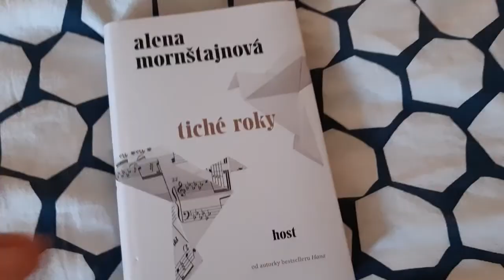VLOG | Letní osvěžující dort & mini haul IKEA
Ahoj! Vítejte u dalšího vlogu :) . Mám pro Vás skvělý dort do těchto parných dnů, link na recept najdete v popisku. Po dlouhé době jsem vyrazila s mojí mamkou do Ikei, tak se můžete na konci videa těšit na menší haul.

Ikea svíčka

Ikea talíře

Ikea hrneček